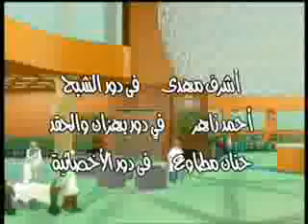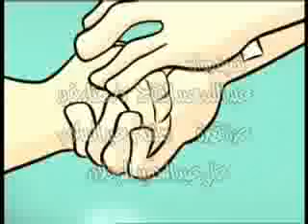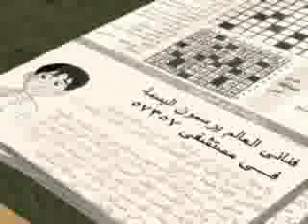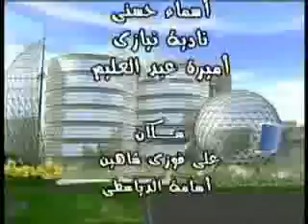57357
Cartoon Part 4
saratan
Episode 6